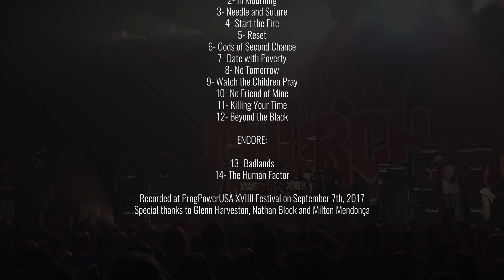Metal Church - Live at ProgPowerUSA XVIII (Full show, 4K quality)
It was obvious, from the smile on his face, that guitarist Kurdt Vanderhoof was chuffed to be in front of a large, appreciative crowd capping off the second day of the annual ProgPower USA festival, at Center Stage, in Atlanta, GA. Opening with "Fake Healer", returning singer Mike Howe was even more enthusiastic, dancing and bouncing across the stage, for 90 minutes. "Start The Fire" sees the red pants wearing singer with arms outstretched. When not onstage, he ducks behind the curtain, where he sits and sips a bottle of water. The song ends with Howe holding an impressively exaggerated sustained note. There are dual Marshall (pun intended) stacks either side of new drummer Stet Howland. Make no mistake, the sound is loud! Mixing in newbies, like "Reset", "No Tomorrow" and pink lit "Killing Your Time" allows Vanderhoof and bassist Steve Unger to add backing vocals.

Unger strolls center stage to introduce the slow boiling "Gods Of A Second Chance", as Howe sells it, leaning on the wedge monitors, to the point where he's hanging over the photo pit. "Date With Poverty" sees the crowd pick up the titular chorus. Howe, clearly having fun, fist bumps several members of the audience. Come "No Tomorrow", Unger ties a do-rag around his head, the cloth having been hanging from his belt since taking the stage. He also loses his denim jacket. The big US hit, a green & yellow lit "Watch The Children Pray", is started by Vanderhoof. Howe preps the crowd, with the next line of the chorus, as they oblige, in kind. It segues right into "You're No Friend Of Mine", perhaps the most rocking number of the evening. Rick Van Zant ends up alone onstage, delivering a wicked solo. Upon completion, Howe jokes, "Kurdt wrote this song before I was born. Kurdt is my grandpa". The orange lit, proper set closing "Beyond The Black" sees the crowd add their collective voices to the titular chorus. They return for a two song encore: purple tinged and clap-along begun "Badlands" and red lit, "Human Factor" finale.

What year is it?